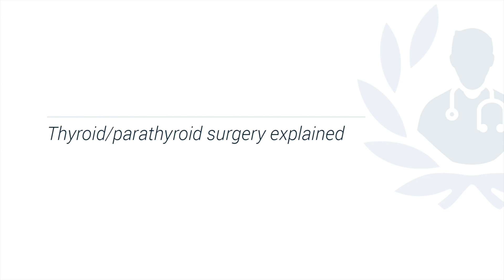Thyroid surgery - what does it involve?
Curious about thyroid surgery? Thyroid surgeon Professor Neil Tolley talks about what thyroid gland surgery involves, including any possible risks that might arise.

Still have questions about thyroid surgery?